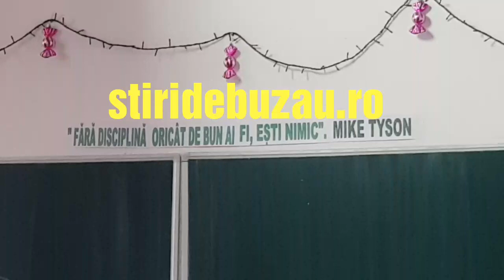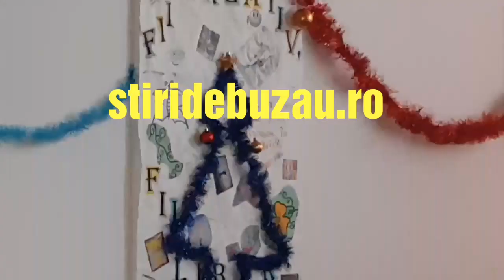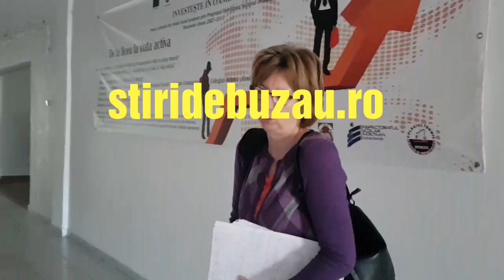Tavan cazut peste elevi la Liceul 8 din Buzau